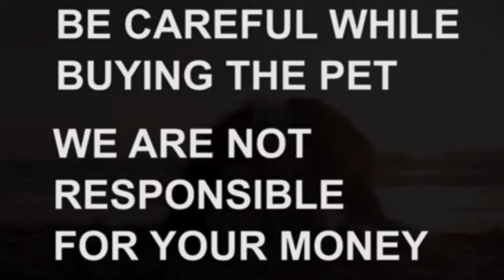German Shepherd puppy fa sale|sold out|hyderabad|dog market in Hyderabad